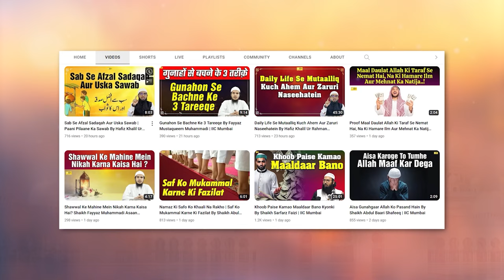4 Murda Parindon Ke Zinda Kiye Jane Ka Qissa By Hafiz Khalil Sanabili | Quran Ki Baatein Ep.42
Bank Account Details:
ILM FOUNDATION
ICICI Bank
Savings account
IFSC CODE-ICIC0001028

4 Murda Parindon Ke Zinda Kiye Jane Ka Qissa By Hafiz Khalil Ur Rahman Sanabili Quran Ki Baatein Ep. 42 | IIC Mumbai
JazakAllah Khair